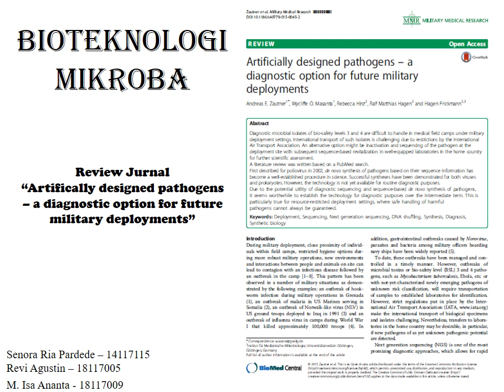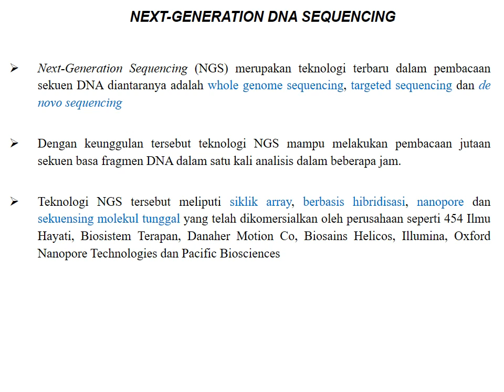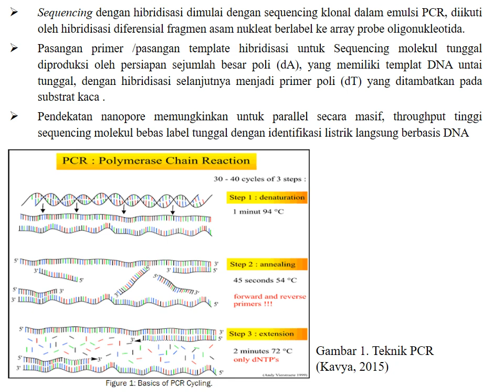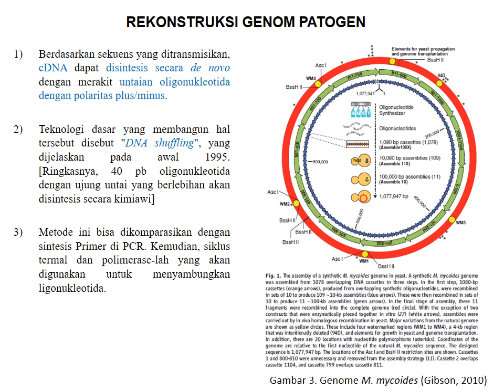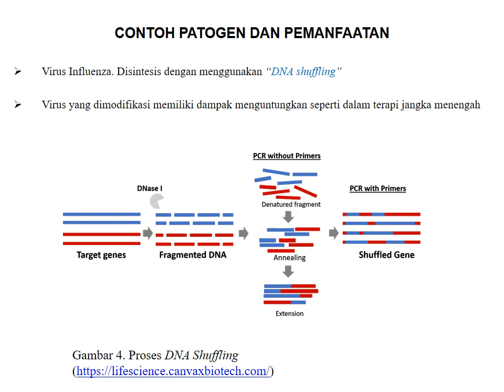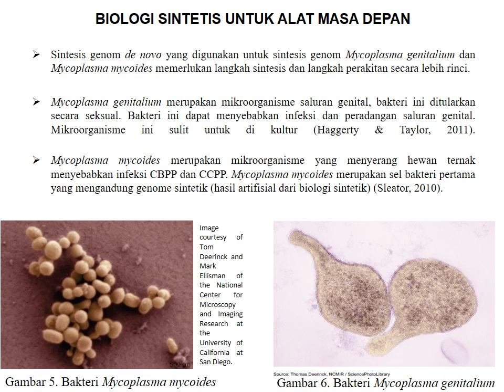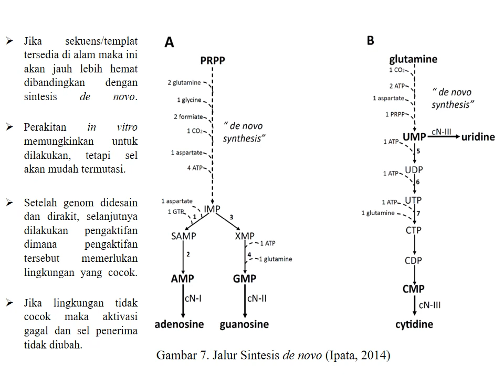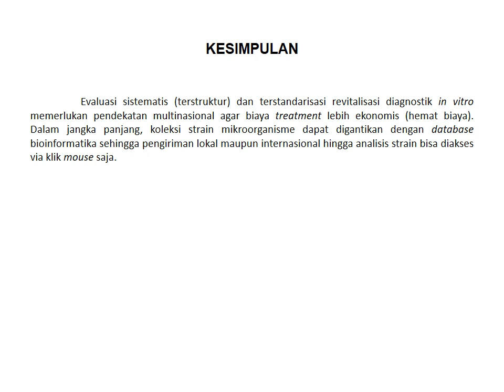Pengantar Bioteknologi Kelompok 1: Bioteknologi Mikroba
Video ini merupakan tugas besar mata kuliah Pengantar Bioteknologi. Setiap kelompok ditentukan tema masing-masing, pada video ini merupakan hasil karya dari kelompok 1 yang mempresentasikan jurnal ilmiah dengan tema Bioteknologi Mikroba.

Talent Kelompok 1:
REVI AGUSTIN
MUHAMMAD ISA ANANTA
SENORA RIA PARDEDE